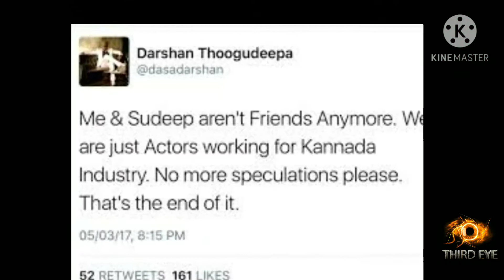ಕಿಚ್ಚ ಸುದೀಪ್ ಮತ್ತು ಡಿ ಬಾಸ್ ದರ್ಶನ್ ಮತ್ತೆ ಒಂದಾಗ್ತಾರಾ? Kiccha Sudeep/ d boss darshan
ಸದ್ಯ ಸ್ನೇಹವನ್ನು ಕಳೆದುಕೊಂಡಿರುವ ನಟ ಸುದೀಪ್ ಮತ್ತು ದರ್ಶನ್ ಯಾವಾಗ ಒಂದಾಗ್ತಾರೆ ಅನ್ನೋ ಕುತೂಹಲ ಅಭಿಮಾನಿಗಳಲ್ಲಿದೆ